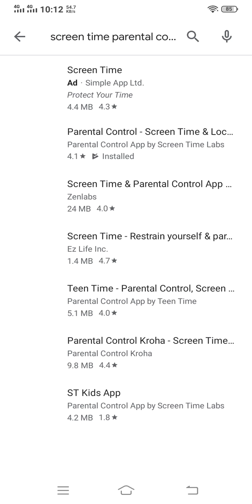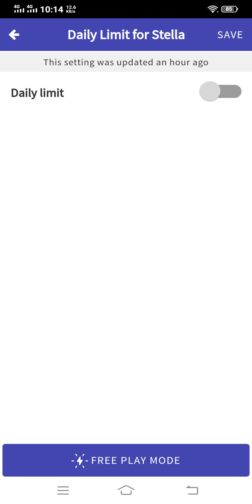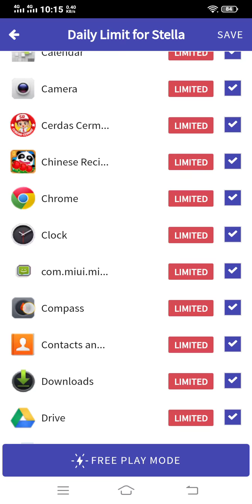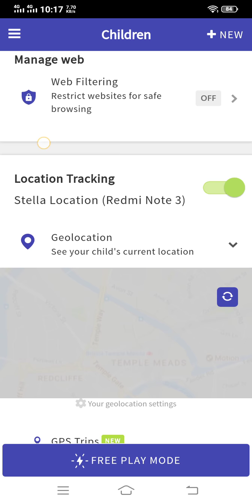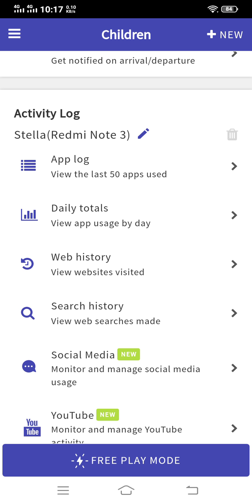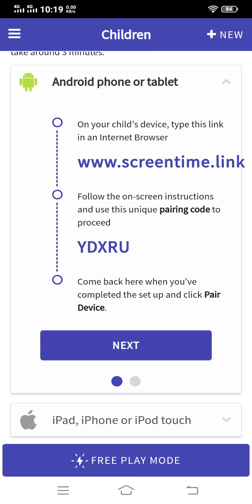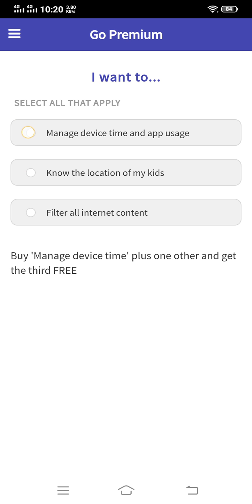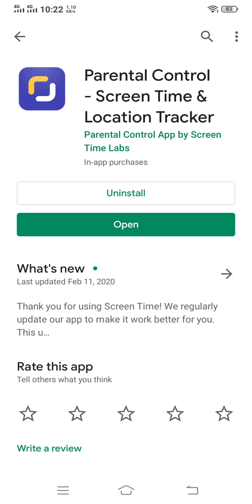Aplikasi untuk membatasi anak memegang gadget dan pendeteksi lokasi anak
Siapa yang tidak ingin untuk membatasi pemakaian gawai atau gadget. Nah ini adalah aplikasi Parental Control - Screen Time and Locator untuk membatasi pemakaian gawai atau gadget bahkan kita bisa tahu lokasi anak kita sekarang dimana melalui gawai / gadget tersebut.

Apa saja kelebihan aplikasi ini :
1. Schedule : pembatasan berdasarkan jam atau hari sekolah
2. Jatah menggunakan gawai / gadget tiap hari
3. Kuota dalam menggunakan youtube / aplikasi yang lain
4. Lokasi presisi dari anak yang sedang membawa gawai atau gadget